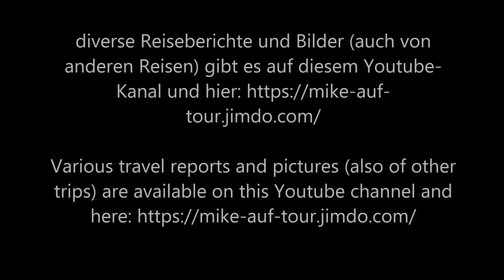Vogesen mit den Mimotos Vorschau